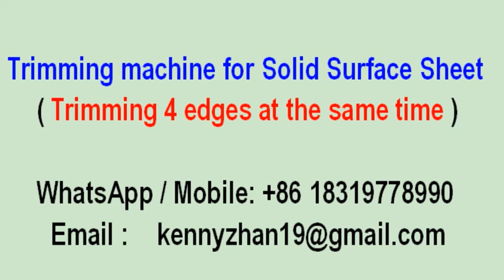Trimming machine for Solid Surface Sheet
Trimming machine for trimming edges of solid surface sheet